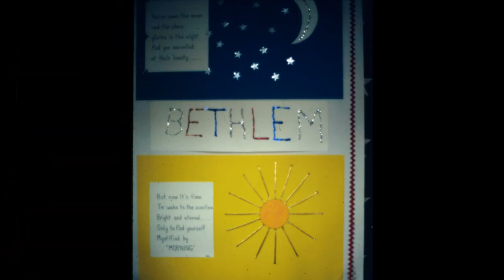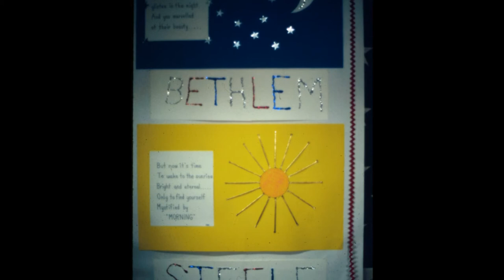Bethlem Steele - Hold On To Your Mind (1972) (Official Video)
Others have said this song is ... "Another fantastic fuzz psych mahem gem, uncompiled and almost unknown."
Hold On To Your Mind was written on 4/26/1971 and released on 5/16/1972 on Pork Knuckles Records.  It was recorded by Bethlem Steele at Act One Studios on Grant St. Buffalo New York.
Words by Bernadette and Richard N. Fustino, music by Richard N. Fustino. Drums by Billy Kopcho, Flute by Randy Carlone, Bass by Carl "Butch" Spatazza. Lead vocal by Richard N.Fustino backup vocals by Carl, Billy, and Randy...

Randy Ruminski organ and Marty Buchalski on guitar and bass joined later that year...

Richard N. Fustino on lead and rhythm guitar on record.

Photos taken by Gary Fustino are from Western NY locations including the Amherst campus at the State  University of New York at Buffalo, Lake Shore Central High School, Angola, NY, Delaware Park, Riverside Park, West Seneca and Angola on the Lake. Bethlem Steele was one of the top acts in the early seventies in that region.